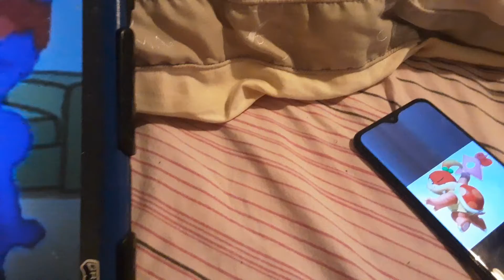Dark Talking Tom A Legend Says No Pizzas/Grounded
Dark Talking Tom A Legend Says No Pizzas And He Gets Grounded By Pom Pom!